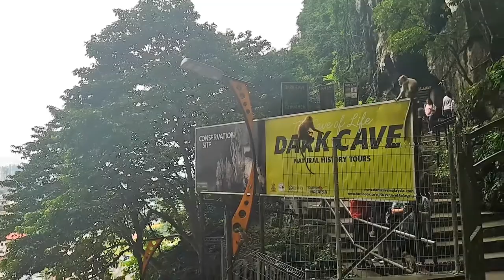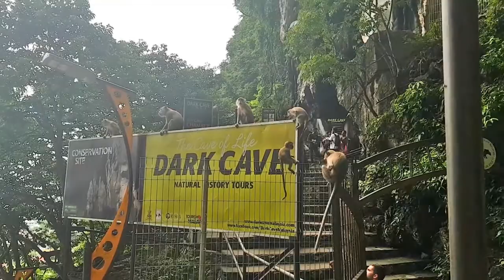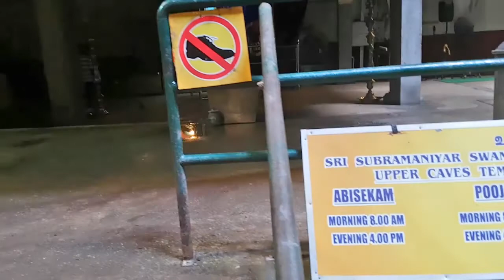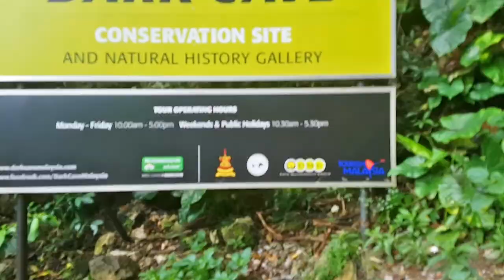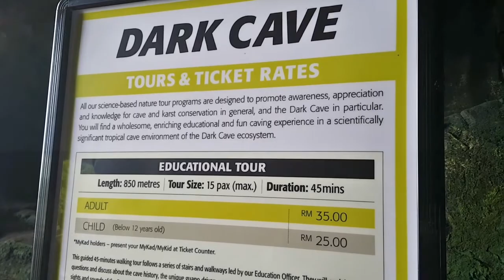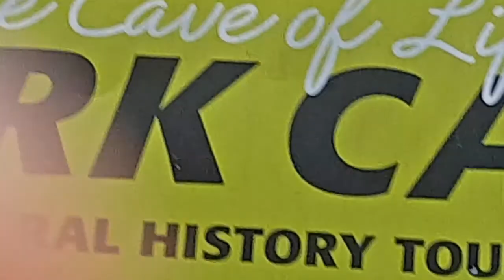Batu caves, CUTEST monkeys and MASSIVE spiders | Malaysia KL food and travel VLOG Day 2 part 1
Second day in KL Malaysia. Today went to the Batu caves, and explored the Dark cave, and saw some adorable monkeys around.